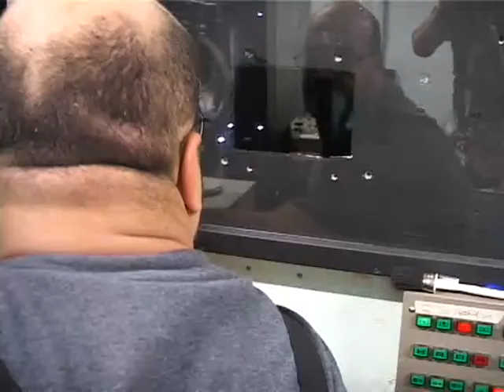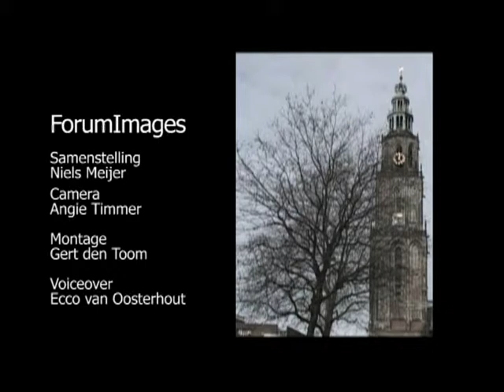OOG Actueel - Opening Forum Images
OOG Actueel - Bioscoop Images is verhuisd naar Forum Images aan het Hereplein. Margreet Dolman bezocht de nieuwe filmzalen in het theater.